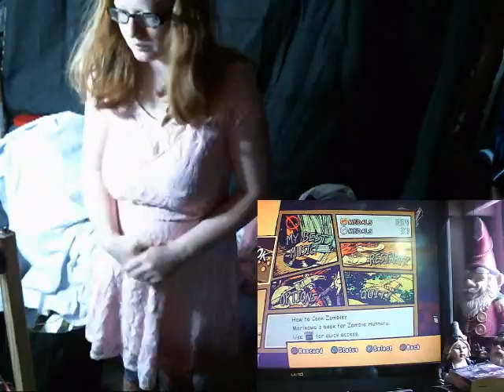Lollipop Chainsaw part 32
pink dress, and summer pants. Killabilly part 3

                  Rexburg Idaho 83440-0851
Or you can mail it to = 140 S Center ST #851
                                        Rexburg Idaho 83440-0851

I may not wear everything I get on YouTube. I will however be great full to everyone one for what ever they send.